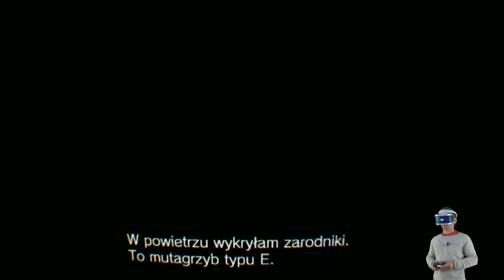Resident Evil 7 Biohazard dodatek Not A Hero VR część 1 Wazzup :)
Siemaneczko dziś zagram w kolejny dodatek "Not A Hero" na PS4 w okularkach VR .Miłego oglądania Pozdrowionka :)